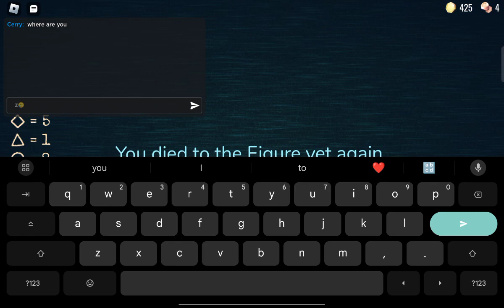youtube video 70bFj56rD-o